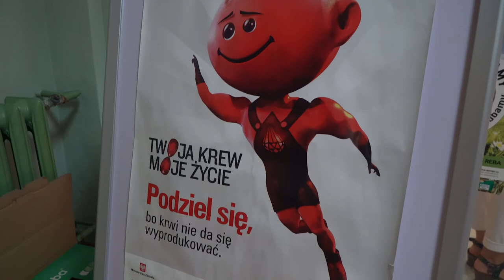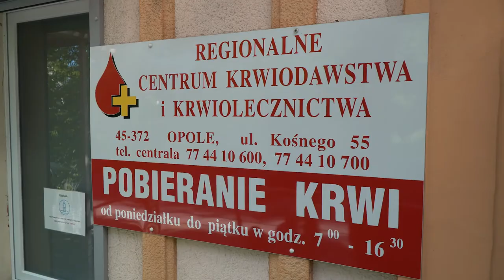Charytatywny rajd rowerowy na rzecz krwiodawstwa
Kilometry nie istnieją, czego dowodem jest Pan Janusz z Lublina. Jako honorowy dawca krwi, na swoim rowerze przejechał tysiące kilometrów aby promować ideę krwiodawstwa w całej Polsce. Zawitał także w Opolu. Podczas spotkania w Regionalnym Centrum Krwiodawstwa i Krwiolecznictwa w Opolu. Pan Janusz opowiadał o swoich przygodach a także zachęcał aby dzielić się tym drogocennym darem, jakim jest krew.